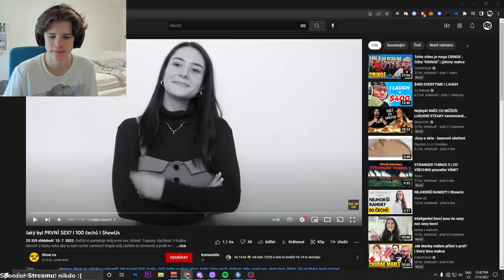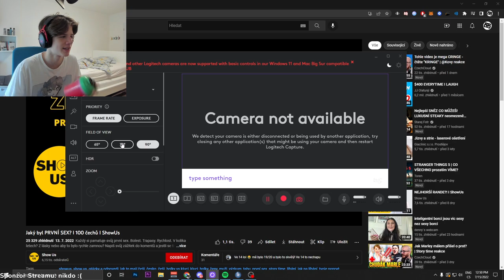JAKÝ BYL TVŮJ PRVNÍ SEX ?!